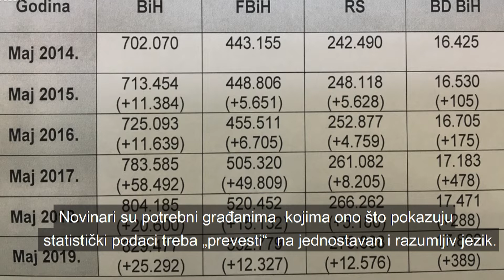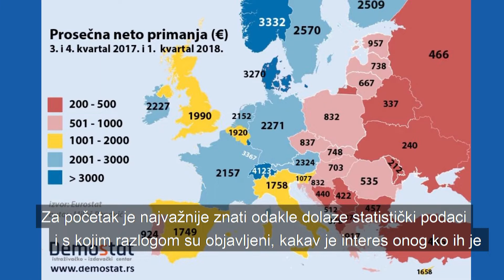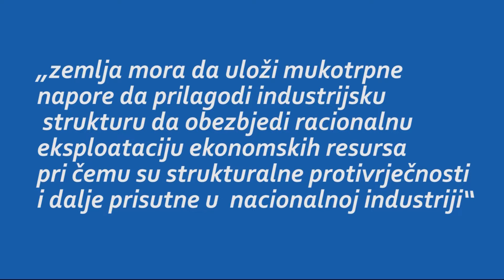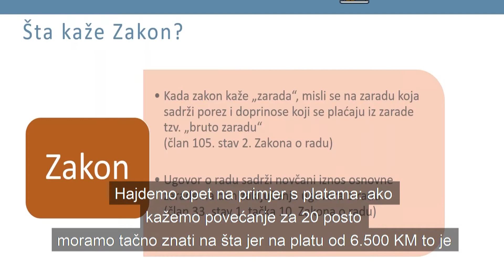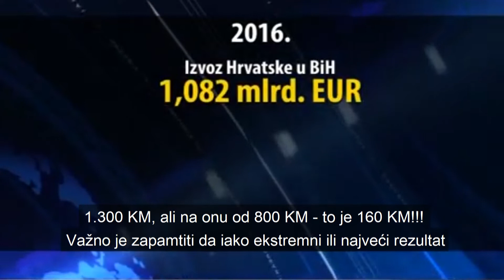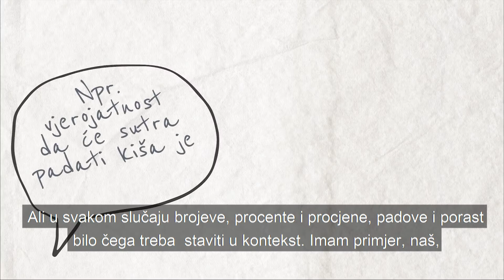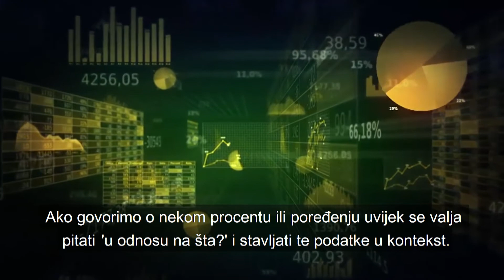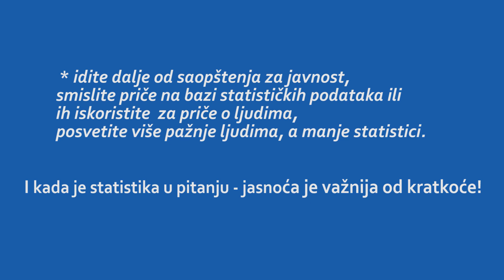Statistika u medijskim sadržajima: objasniti, objasniti, pa opet objasniti!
Statistički podaci mogu biti komplikovani za predstavljanje u medijima na način razumljiv širokoj publici, ali je činjenica da su statistički podaci važni jer su "izvor informacija prerušen u brojeve" i da jer se iza njih kriju ljudski životi, pa pametni urednici svojim novinarima kažu da je njihov prvi zadatak da objasne, drugi da objasne, a trećeg neka se sami sjete (da objasne).

A kako su novinarima uvijek potrebni dodatni izvori - važno je savladati i statističku pismenost, pa da krenemo :-)